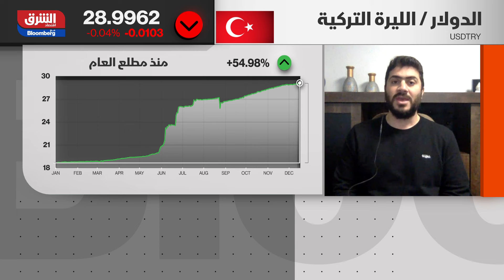المركزي التركي يحث الأجانب على الاستثمار بسندات الليرة - شرق غرب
قالت محافظة البنك المركزي التركي، حفيظة غاية أركان، إن دورة التشديد النقدي تقترب من نهايتها، ودعت الأجانب إلى الاستثمار في السندات الحكومية المقومة بالليرة التركية بالعائدات المواتية الحالية. أوضحت أركان، في مقابلة مع صحيفة حرييت اليومية يوم السبت، إن السياسة النقدية المتشددة بدأت تؤثر على أسعار المستهلك، لكن التضخم لن يصل إلى خانة الآحاد قبل 2026. رفع البنك المركزي سعر الفائدة بأكثر من 30 نقطة مئوية إلى 40% منذ تعيين أركان في يونيو.